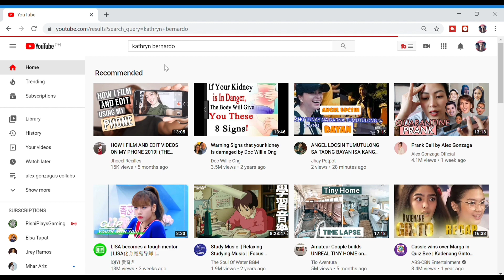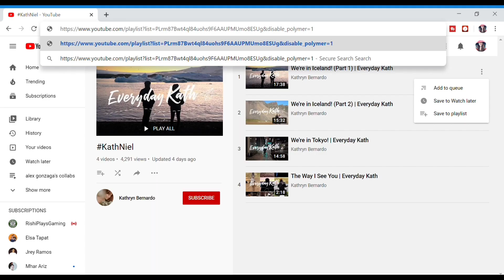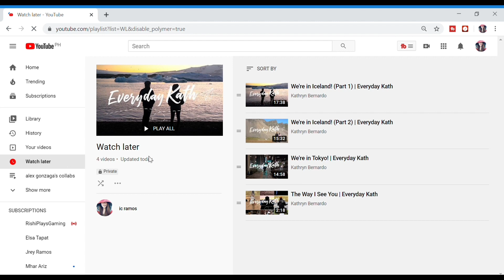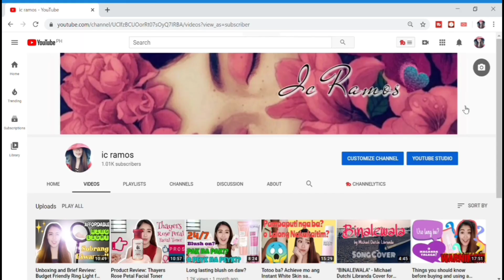Tutorial: How to Copy or Save All Videos, at once, from a Playlist to Watch Later?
Greetings Greetings Frenny!

This video will show you a step by step procedure on how to copy or save all videos from a playlist to watch later, ALL AT ONCE!

Hope this could help you!

Thank you Ms. Kathryn! I love you! 😘